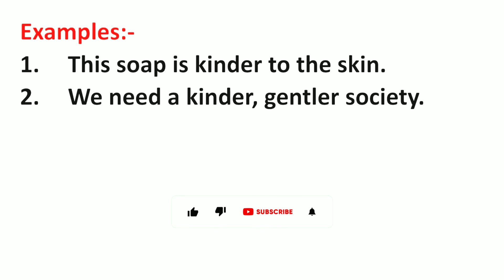Kinder Meaning in Hindi | Kinder ka Matlab kya hota hai | Word Meaning English to Hindi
Kinder Meaning in Hindi | Meaning of Kinder | Kinder का हिंदी में मतलब | English to Hindi vocabulary |

Aaj ki Is Video Me Maine Aapko Kinder Ka Matlab Kya hota hai Hindi mein, Kinder Ka definition or Kinder Word Ke Sentence ka Example ko batlaya hai.